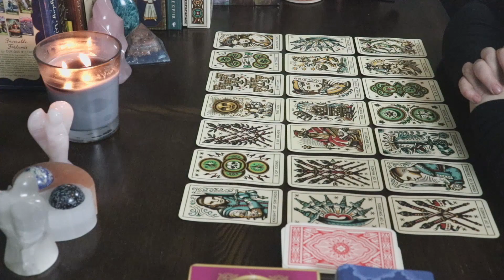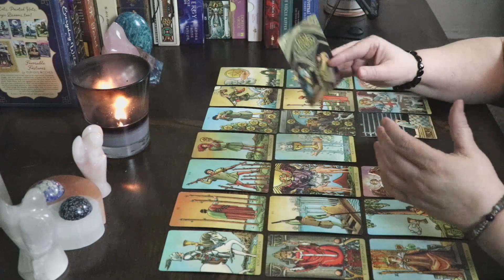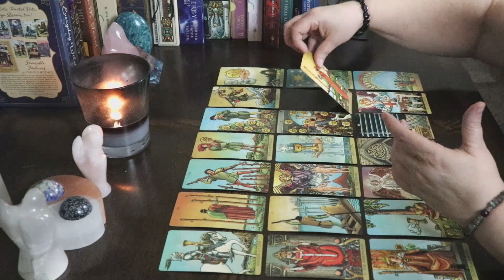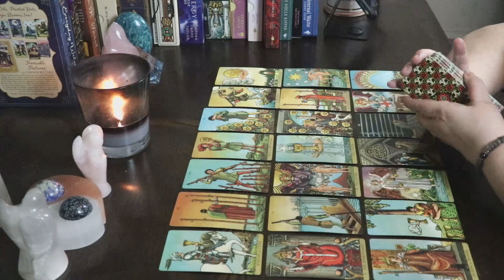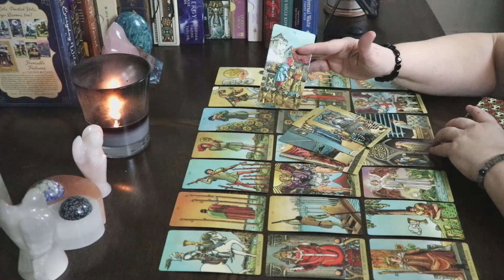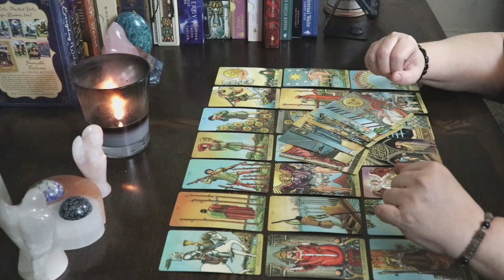♌ Leo 🦁 Getting the clarity you need for a new beginning 😊 March 23rd - 29th 2020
Hello Leo and Cross Watchers welcome to your weekly general love reading for March 23rd - 29th 2020. Today the reading talks about, Getting the clarity you need for a new beginning. Find out how it went down in this weeks reading.